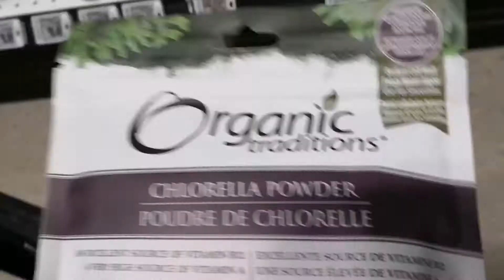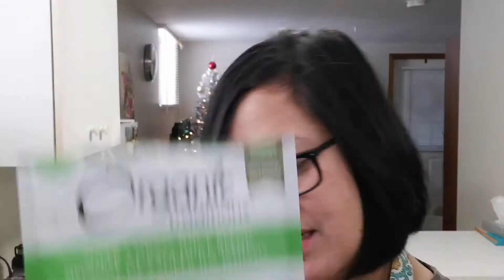BOOST ULIT ANG GREEN JUICE